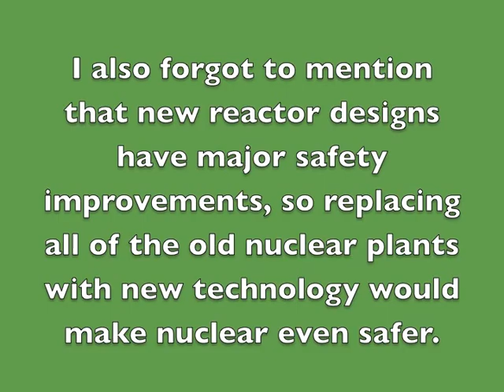A Student's Perspective on the Fukushima Nuclear accident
[3] Tom Ashbrook, "Growing Nuclear Crisis in Japan," On Point with Tom Ashbrook,

[4] Ira Flatow, "Update on Japan's Malfunctioning Nuclear Reactors," Science Friday,

[5] New York Times, "Japan - Earthquake, Tsunami, and Nuclear Crisis (2011),"

[6] David Kestenbaum, "Why Japan Will Bounce Back," Planet Money blog,

[7] Mark Flanagan, "Two Missing Workers at Fukushima Daiichi Found," NEI Nuclear Notes blog,

[8] International Atomic Energy Agency, "Reactors in Operation, 31 Dec. 2009,"

[9] Nuclear Energy Institute, "Information on the Japan Earthquake and Reactors in That Region,"

[12] David Brown, "Nuclear Power is Safest Way to Make Electricity, According to Study," Washington Post,